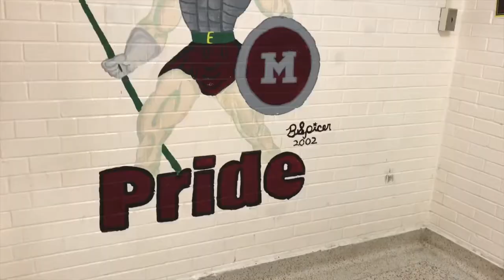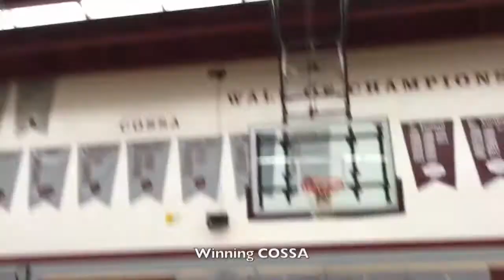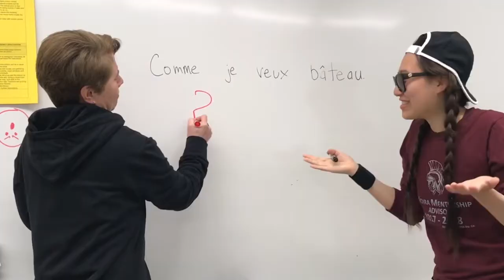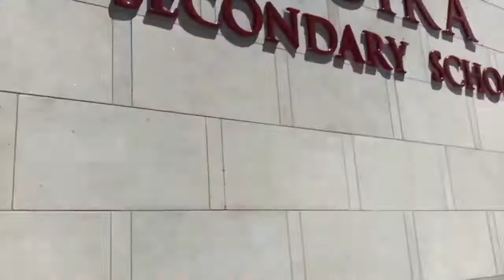Moira Rap 2018